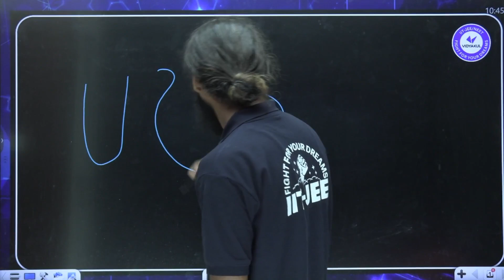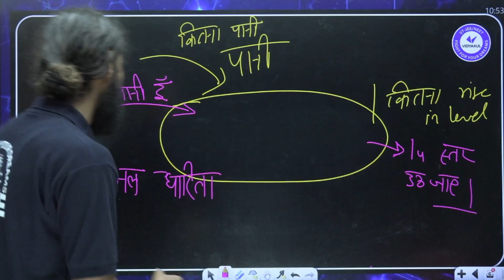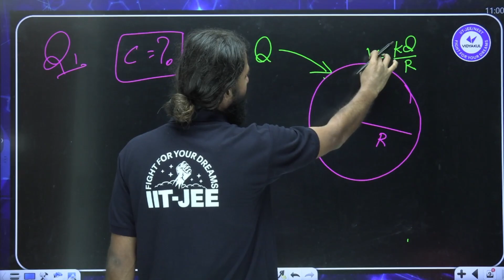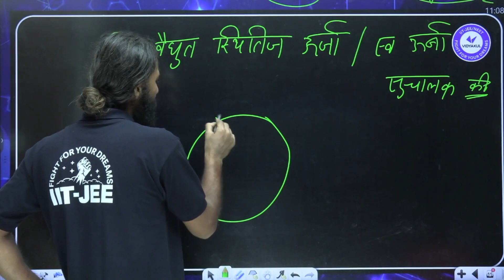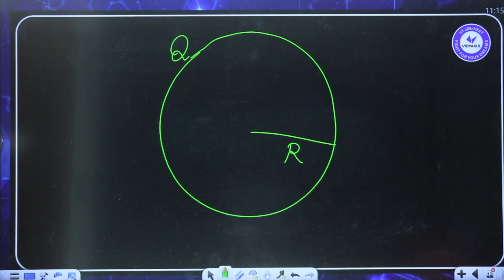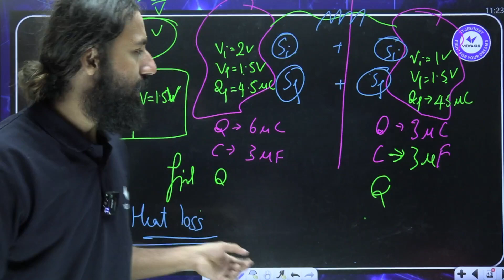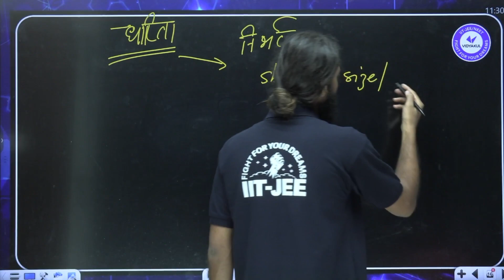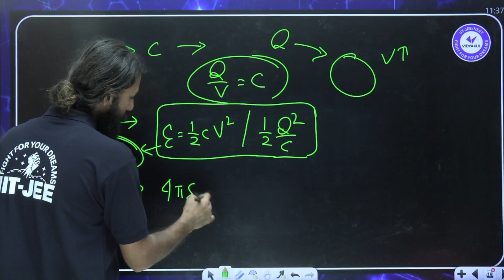संधारित्र एवं धारिता | JEE 2024 | Physics by Utkarsh Sir